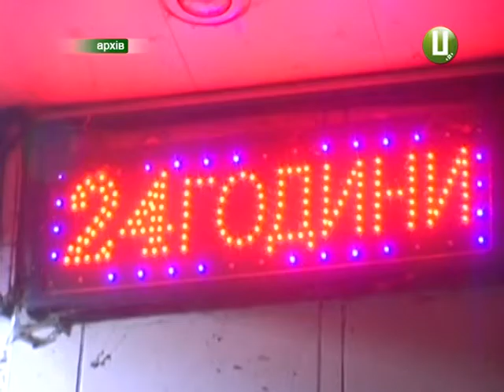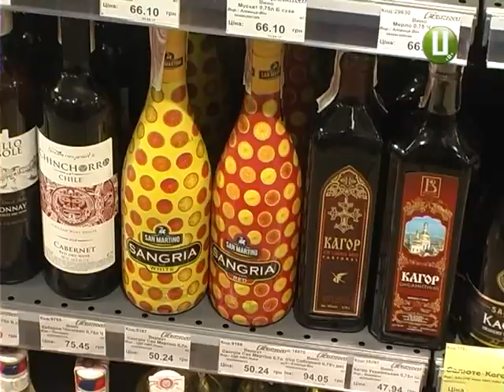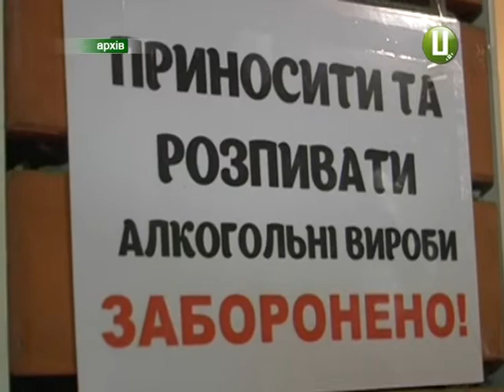Нічний «сухий закон» у Хмельницькому можуть відмінити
Спиртне і вдень, і вночі. Хмельницьким магазинам можуть дозволити продавати алкоголь цілодобово. Бо виявилося, що міські депутати свого часу погарячкували – вони не мали права забороняти магазинам торгувати спиртним у нічний час. Обмеження на продаж міцних напоїв з 10 вечора до 11 дня у Хмельницькому діяло 7 років. Нещодавно Верховний Суд України визнав це рішення депутатів незаконним. Подробиці – у сюжеті Вікторії Паламар.